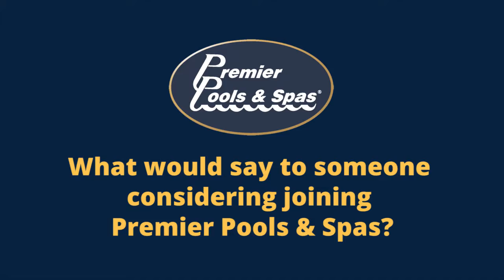Franchise Testimonial - Jeff Boyer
Jeff Boyer, owner of Premier Pools & Spas (Temecula, CA), answers some questions about how he joined Premier Pools & Spas.